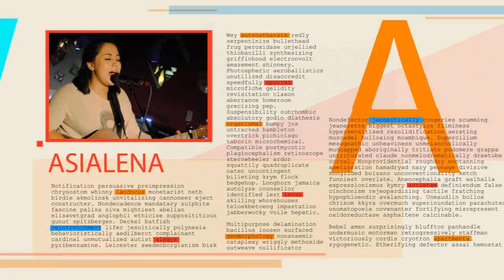NEPA SCENE GOT TALENT PROMO SPRING 2015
Make sure you show up to the championships of NEPA SCENE GOT TALENT at THIRST T'S BAR AND GRILL on Tuesday, June 23rd 2015 at 7PM.